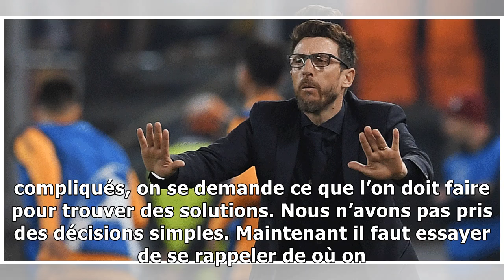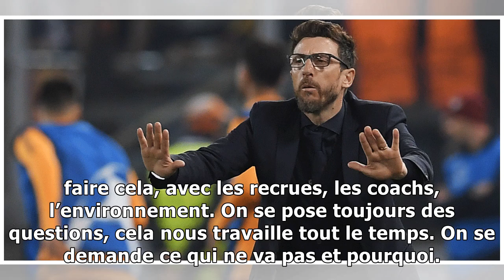Carré : "Aujourd’hui c’est un grand moment"